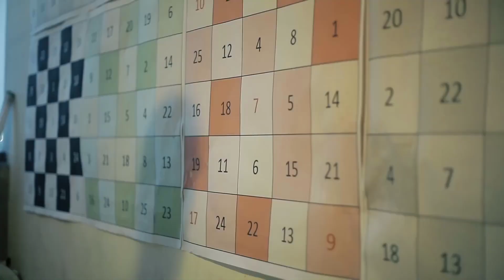Vasyl Lomachenko : Mental Training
Vasyl Lomachenko (17 February 1988) is a Ukrainian professional boxer. Known for his excellent hand speed, timing, accuracy, creativity, and circular footwork, Lomachenko is one of the most highly skilled boxers in the sport today, as well as arguably the greatest boxer of all time.
The following video is not intended for commercial use or profit.